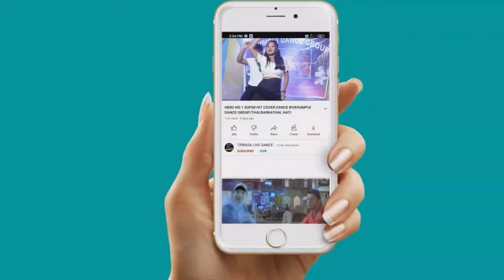BIN SAJNI KE JEEVAN COVER DANCE BY||RANGCHAK JORANI BODOL 2024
Song: BIN SAJNI KE JEEVAN ACHA NAHI LAGTA WITH LYRICS
Singer: UDIT NARAYAN, KAVITA KRISHNAMURTHY
Music Director: BAPPI LAHIRI
Lyricist: ANWAR SAGAR

copy cover:
kaubru song
program video
music cover dance
kokborok song
live performance